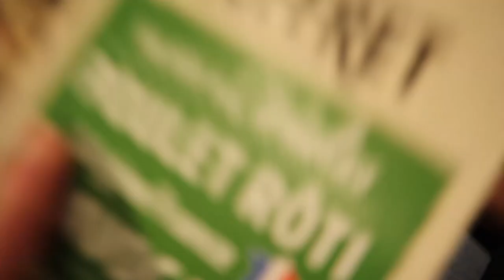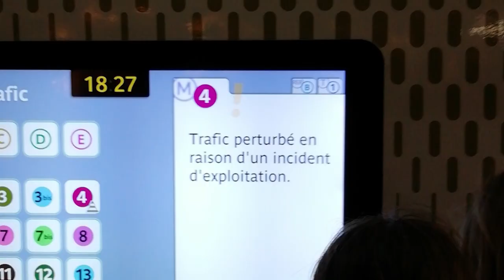Vlog sortie scolaire à Paris - On oublie la prof sur Paris...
🔥✅ Salut les boys, aujourd'hui nouvelle vidéo complètement imprévue et drôle ! Si tu veux savoir tout ce que je vais faire ,il te suffit de regarder la vidéo en entière ! (et ne swipe pas directement vers la fin  je connais la technique, malin va).

📸Ma caméra actuelle :
► Canon EOS M50 + Objectif EF-M 15-45